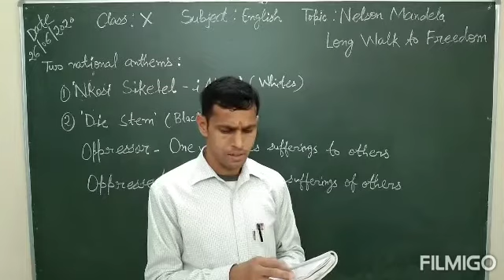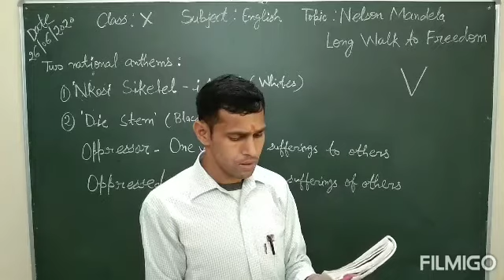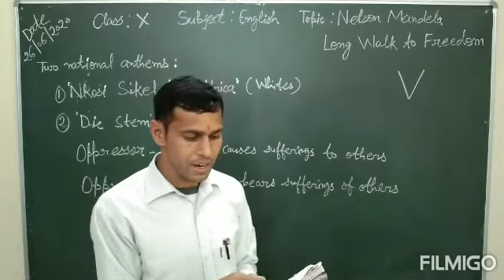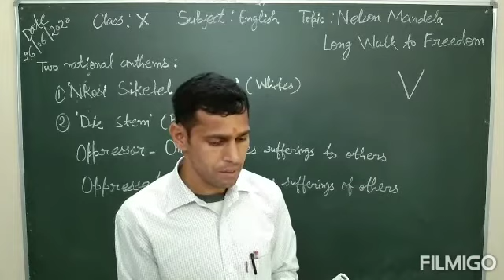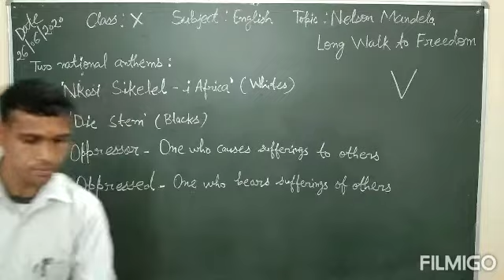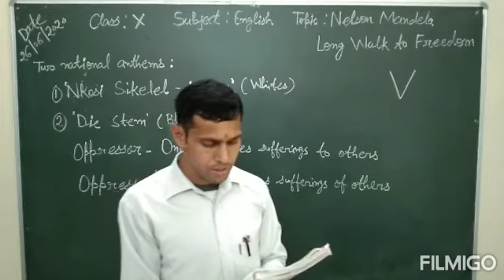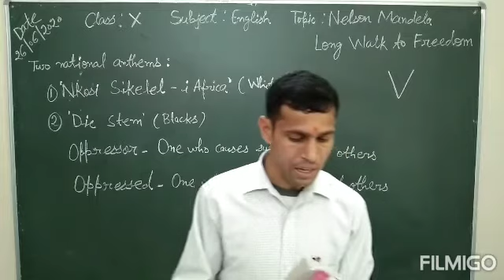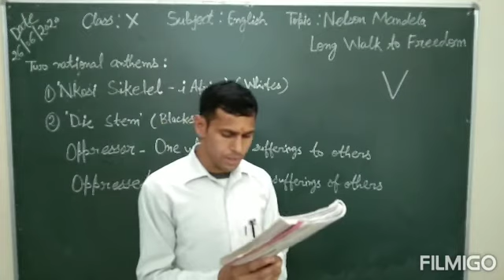Class X English Nelson Mandela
First Flight Long Walk to Freedom